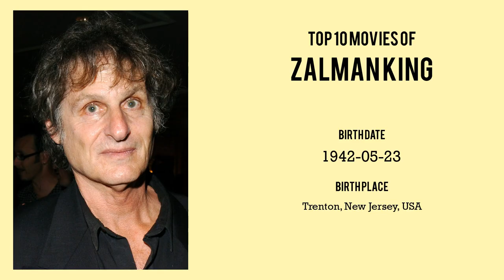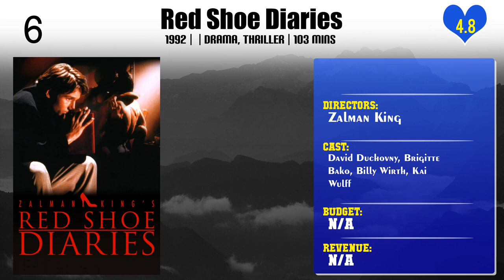Zalman King | Top Movies by Zalman King| Movies Directed by Zalman King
Best Movies of Zalman King

Find the list of top and best movies directed by Zalman King
1.Wildfire
2.Red Shoe Diaries 2: Double Dare
3.Red Shoe Diaries 4: Auto Erotica
4.March with the Devil
5.Boca
6.Women of the Night
7.Shame, Shame, Shame
8.Delta of Venus
9.Pleasure or Pain
10.Red Shoe Diaries
11.Wild Orchid
12.In God's Hands
13.Wild Orchid II: Two Shades of Blue
14.Two Moon Junction
15.Red Shoe Diaries 3: Another Woman's Lipstick

Please Comment down your favorite movie of Zalman King